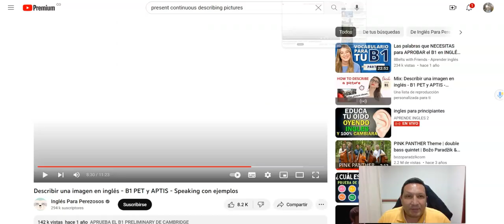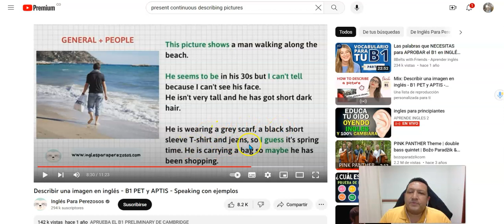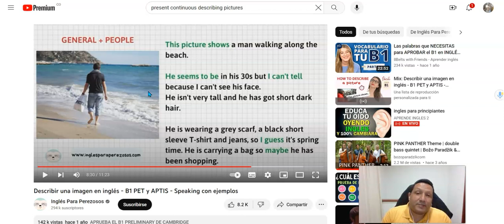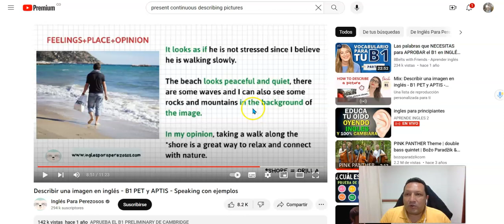NIVEL 2 VIDEO PRESENTACIÓN MIEMBRO FAMILIA AA3 EV01